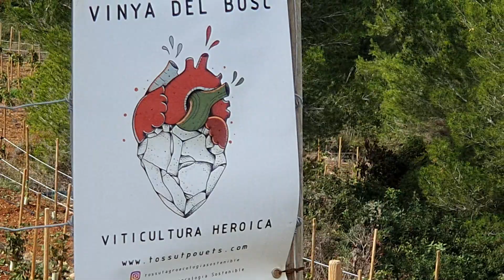FUN SYNCHRONICITY!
While discussing the research on a walk, this pops up on the trail! 😊

Bitcoin address:   13UyASMyuqQ41mW1DUPEULtZGRJfwPDy9Z